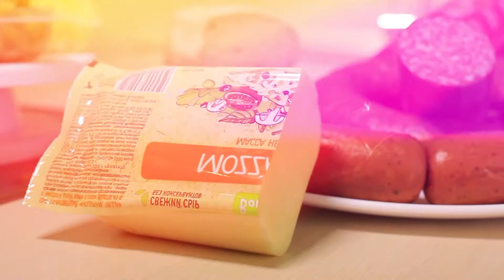Готовим пиццу с разными видами колбас